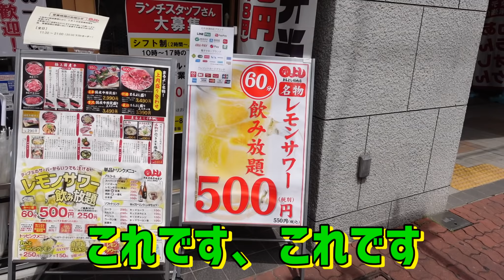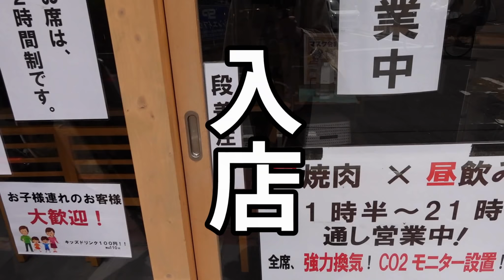レモンサワー500円飲み放題で何杯飲めるか挑戦してみた【地元の焼肉屋】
学生時代によく来ていた地元 古川橋‼️
懐かしすぎる✨古川橋駅から徒歩1分弱の場所にレモンサワー60分500円で飲み放題のお店「焼肉ホルモン まるよし精肉店」さんがあるという事で何杯飲めるか挑戦してきました😋
各テーブルにサーバーがあり、見てるだけテンションが上がる😁

※全てが国産牛ではございません。

「焼肉ホルモン まるよし精肉店」
大阪府門真市末広町7-12 京阪古川橋ビル 1F

👩女性同士で入りやすい度→5（5が満点）
👧女性一人で入りやすい度→3（5が満点）

◉黒門市場の実態を調査❗️

◉1分早いオープンへの思いが素敵すぎる❗️

◎はいじぃの迷作劇場 さん

◎サイボーグ飯岡ADチャンネル さん